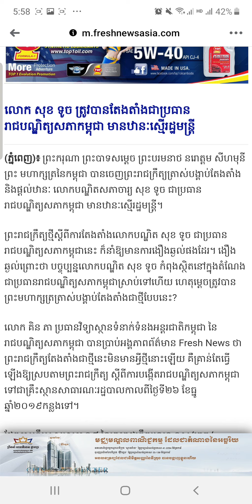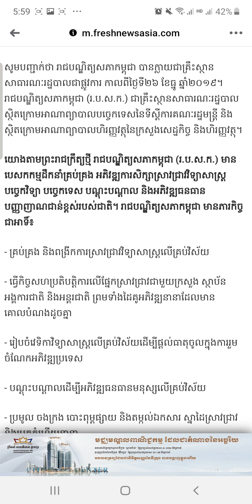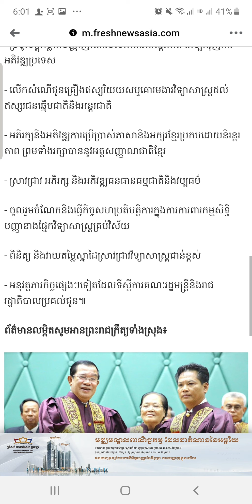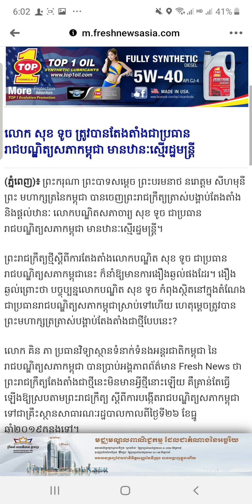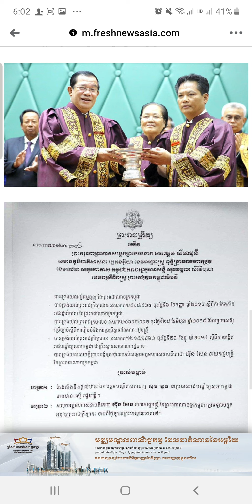លោកសុខ ទូច ទទួលងាថ្មី ពីព្រះមហាក្សត្រនៃព្រះរាជាណាចក្រកម្ពុជា